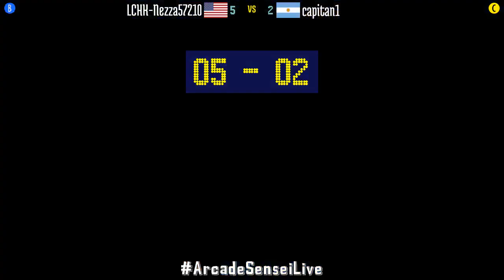@kof2000: LCHK-Nezza57210 (US) vs capitan1 (AR) [King of Fighters 2000 Fightcade] Nov 6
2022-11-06: LCHK-Nezza57210 (US) vs capitan1 (AR) [King of Fighters 2000 @ Fightcade]